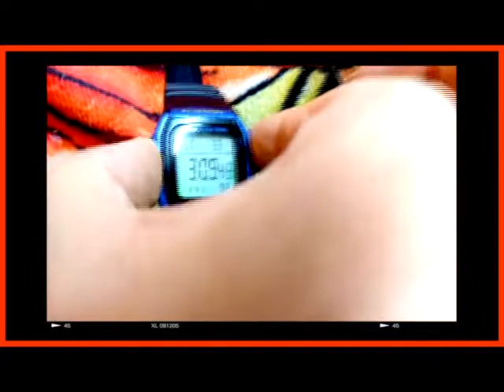COMO QUITAR EL FRIO EN UN DIA COMO HOY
Buenas tardes : Se trata de como quitar él frio en un dia como hoy . La prueba consiste en realizar 3 horas en bicicleta estática sin sentarse en el sillín . Agradecimientos : Centro Deportivo Fitness Sport De Oviedo . Muchas Gracias Feliz Navidad .